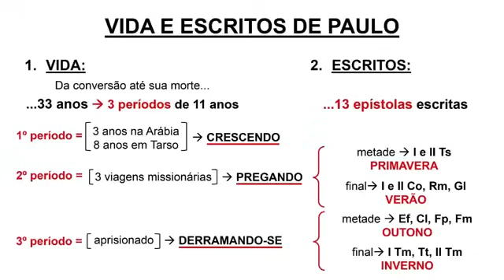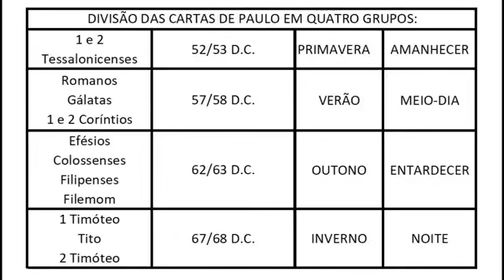Maturidade espiritual no tempo do Fim - Romeu Bornelli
Olá, graça e paz! Posso lhe fazer um pedido encarecido?
O meu pedido é pessoal. Sofro de uma síndrome muito complexa. Tive nos últimos dois anos, três tromboses e embolia pulmonar bilateral. Com isso faço uso de medicamentos muito caros. Diante mão, se o Senhor mover seu coração, se lhe for possível, me ajude com uma oferta do que você propor em seu coração,  para eu  aliviar meus custos médicos.

Por email posso lhe enviar com detalhes os laudos e tudo o que for necessário para validar esta verdade.
Com temor em Cristo , nos laços do calvário.